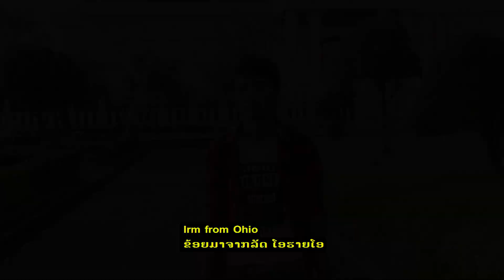EP.61 ເຈົ້ານຶກເຖິງຫຍັງແນ່ມື່ອເຈົ້າໄດ້ຍິນຄຳວ່າປະເທດລາວ//what come in your mind when i say Laos?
ຝຶກພາສາອັງກິດຈາກສະຖານະການຕົວຈິງ